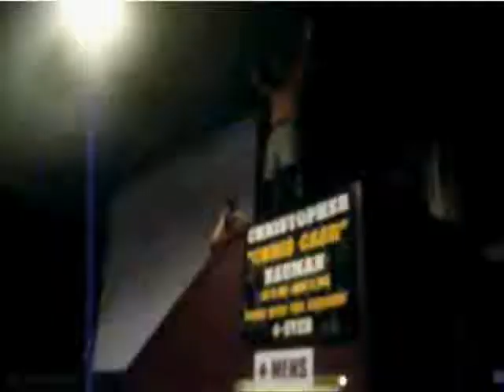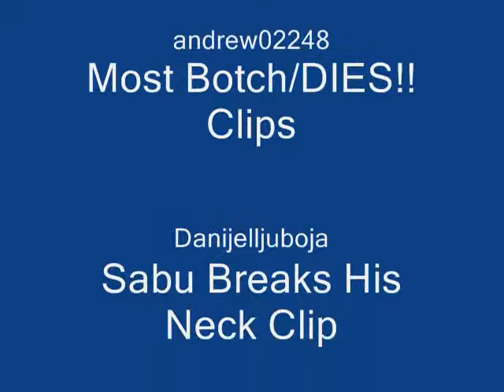Homage To The Hardcore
Wrestling MV

None Of The Clips Are Mine

Song: Made Of Scars - Stone Sour